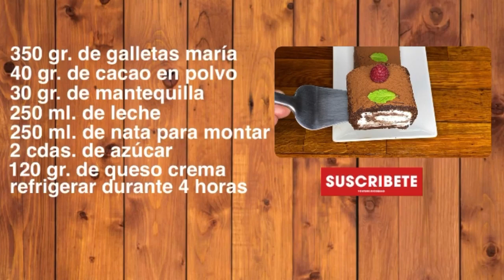BRAZO DE GITANO RELLENO DE NATA | ¡Receta sin horno! | TAZI OFICIAL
Hoy os traigo una increíble receta de brazo de gitano relleno de nada que está riquísimo y es muy fácil de hacer.  Os animo a prepararlo y para cualquier duda os leo en los comentarios.

INGREDIENTES:

350 gr. de Galletas maría
40 gr. de Cacao en polvo
30 gr. de Mantequilla
250 ml. de Leche
250 ml. de Nata para montar
2 cdas. de Azúcar
120 gr. de Queso crema

Refrigerar durante 4 horas y si es de un día para otro, mucho mejor.